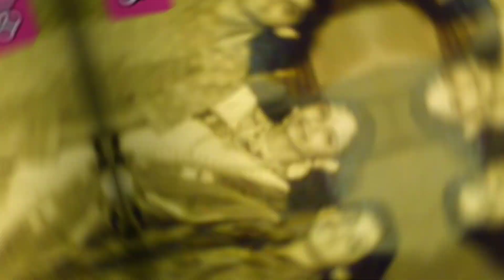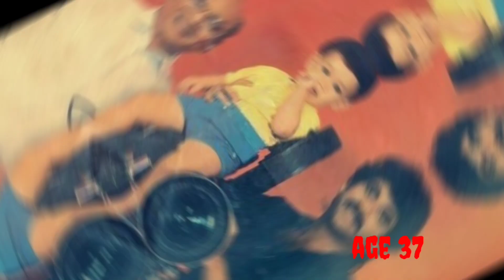💥💖యువసామ్రాట్ కింగ్ నాగార్జున వయసుతో పాటు ఎలా మారారో చూడండిNagarjuna Age Transformation